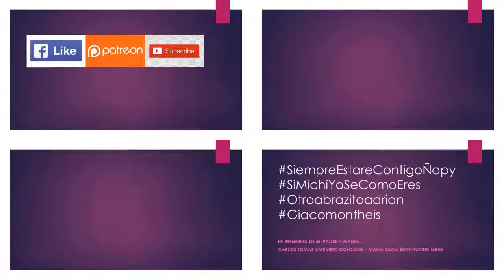07.20.19 | DESFILE ESCOLAR de Fiestas Patrias en Barranco 2019 | LIMA PERÚ | [22/25]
07.20.19 - Fiestas Patrias Barranco 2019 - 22